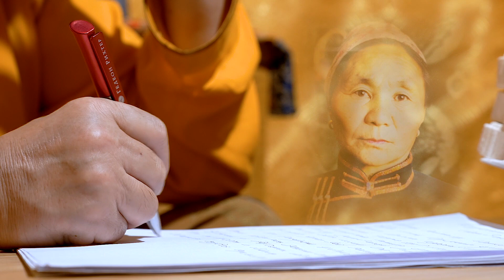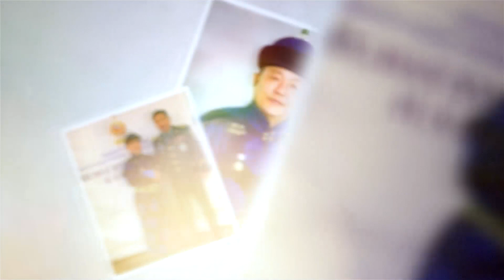Eejdee bichsen zaxidal okok